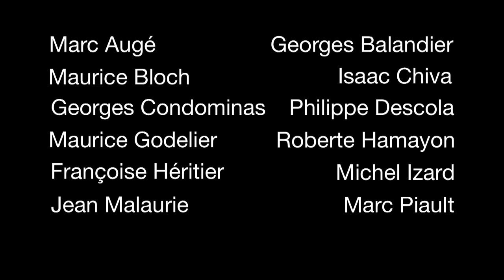L'Ethnologie en héritage